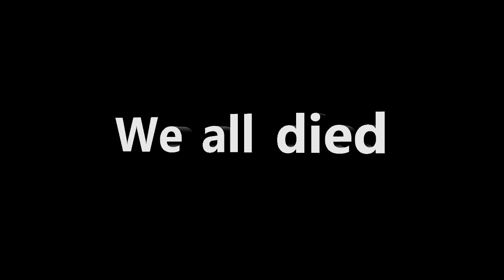RetroStudio : Watch a TV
This one JAG YT